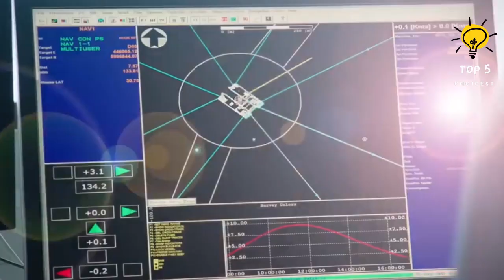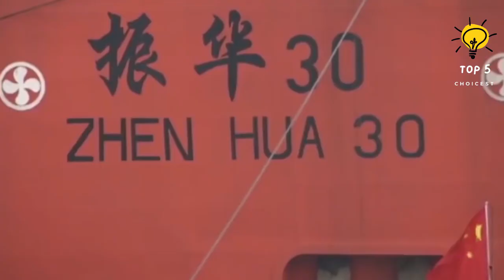Top 10 Biggest Floting Crane Ships in the World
These ships are capable of lifting massive loads exceeding 20,000 tons. These ships are commonly employed in the demolition of structures or the construction of offshore facilities.

Here are the world’s top ten largest crane ships in the world.
biggest floating crane
world biggest floating crane
bloomberg
worlds biggest shipbuilders
maersk
shipbuilding
large ships
container ships
marine vessels
merchant marines
construction
biggest floating crane in the world
biggest crane ship in the world
28
largest crane ship in the world
29
ships
crane ships
3
vessels
largest ships
6
biggest ships
5
top 10
construction simulator 2022
floating crane
crane extension
floating crane ship
floating crane batubara
top 5
luxury